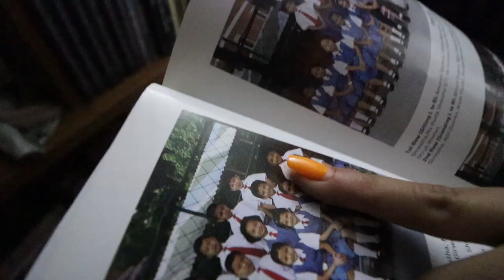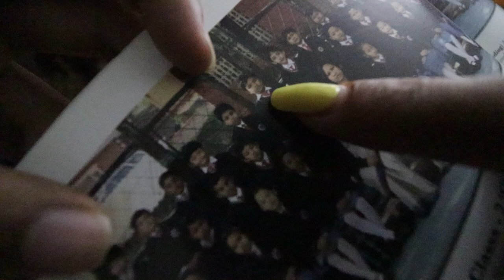Showcasing my Sister's HUGE Sneaker collection.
Hello everyone Today I will be showing you guys my sister's (Shreaya di ) Shoe collection. I tried to show all the highlights of her sneaker collection cause showing all one by one would be too long of a video. I also met Tokyo and Toy (the Cutest dogs in the world).

Hi everyone ! my name's Sahat kansakar. I'm a teenage YouTuber making vlogs, basketball videos, and much more dope content for you and trying to improve day by and provide you with the best possible content. You wouldn't want to miss anything, now would you? ;)